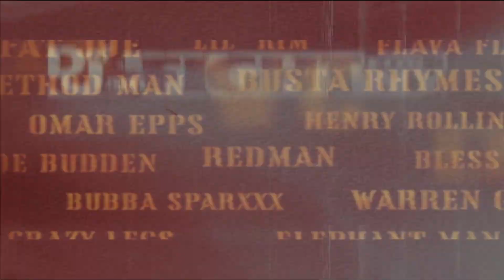Def Jam FFNY: Character Showcase - Crazy Legs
The first time you fight your way through the Terrordome, you'll find Crazy Legs running the show for Crow. Time to bust some old-school butt.

Make sure to visit the Def Jam Community Discord (For online play, tournament scene, mods and more!):

Have any questions regarding competitive aspects, tier lists and techs of Def Jam? Hit this guy up and follow him: